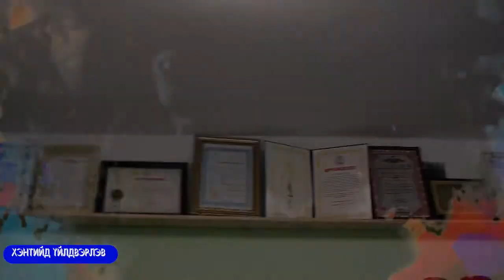Хэнтийд үйлдвэрлэв Өндөрхаан телевиз